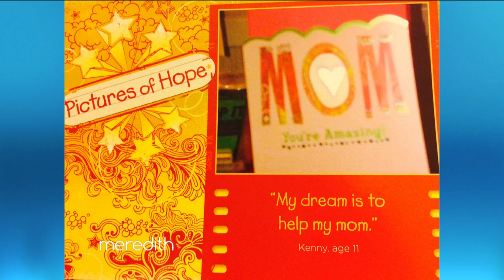Pictures of Hope: Dreams Can Come True | The Meredith Vieira Show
Linda Solomon, founder of Pictures of Hope, shares the story of a young boy named Kenny. Kenny St. Franc and his mom, Nancy. Learn about their story and see the surprise Meredith has for them!